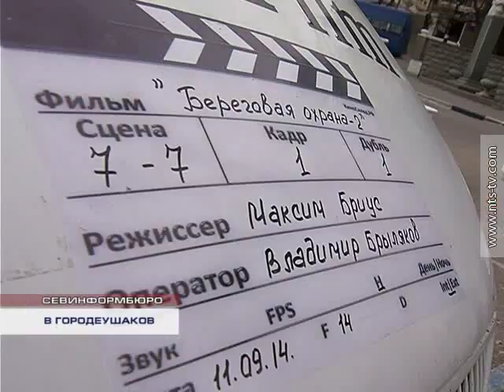28.11.2014 СЕРИАЛ О МОРСКИХ ПОГРАНИЧНИКАХ